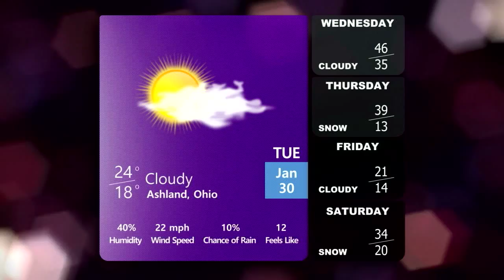News Break 1-30-18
You'll want to see this AUTV-20 News Break anchored and produced by Rachel Ramsey and directed by John Margida!